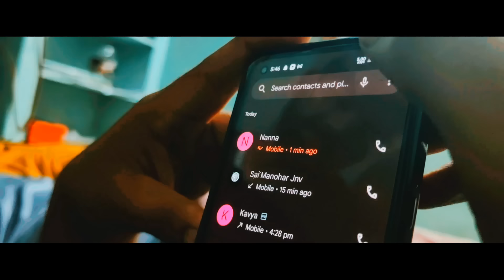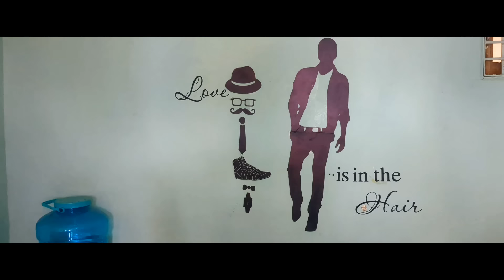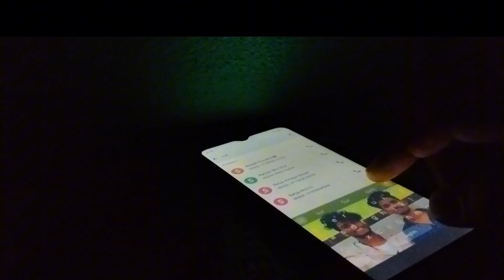SURYA - Telugu Short Film 2024 || Tiru || Dhanu The Roy || Tiru Film Creations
SURYA - Telugu Short Film 2024 || Tiru || Dhanu The Roi || Tiru Film Creations

•IMPORTANT ..
Attention⚠️ : copyright Disclaimer •• if there are any copyriqht infringement send us a e-mail to us. email ••• use this email for copyright, please dont use YouTube Strike ••• None of these videos clips and images, & music were created/owned by us. •••